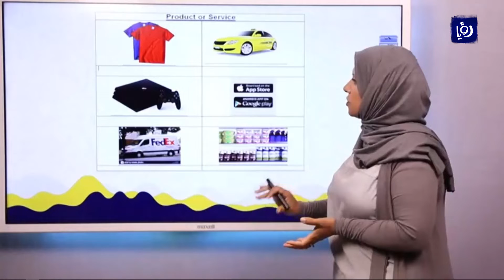دعاس:123 ألف طالب لم يستطيعوا تقديم الامتحانات - نبض البلد